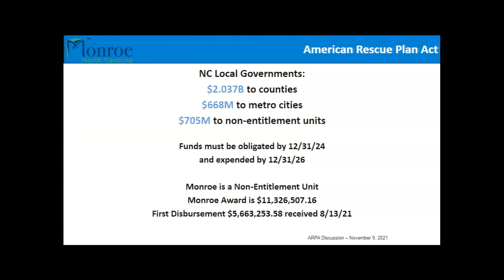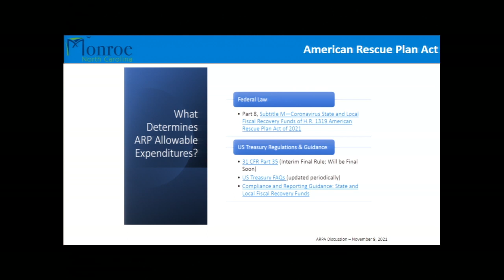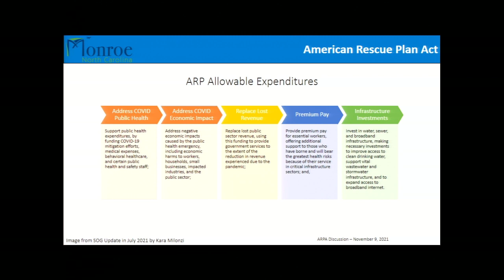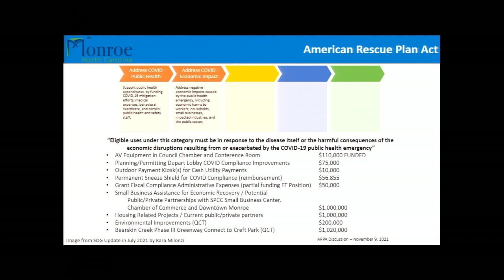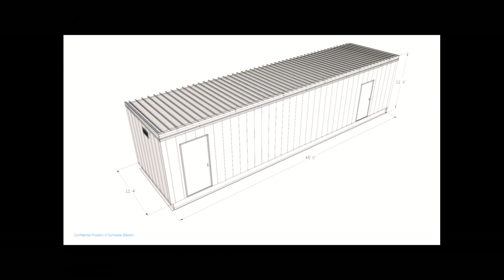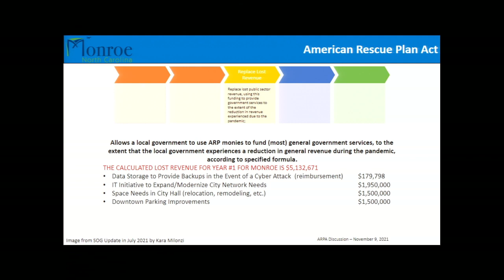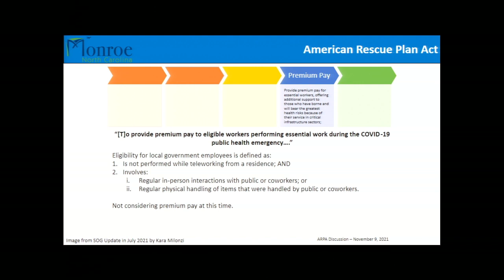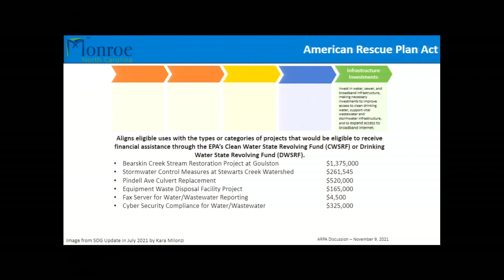City Of Monroe North Carolina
Monroe City Council Strategic Planning Meeting Nov. 9, 2021